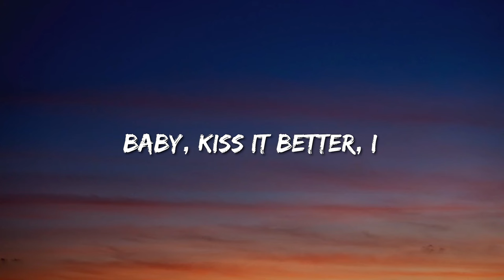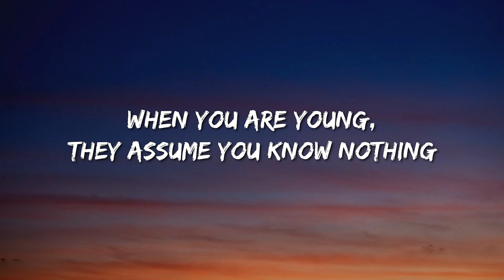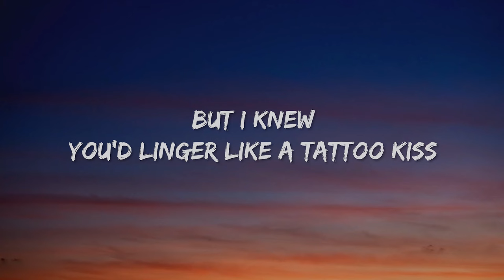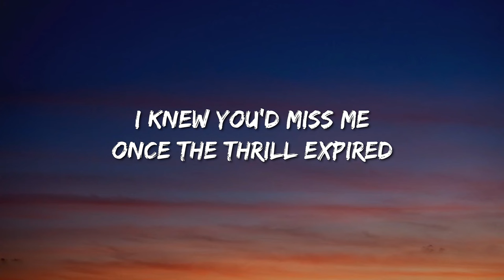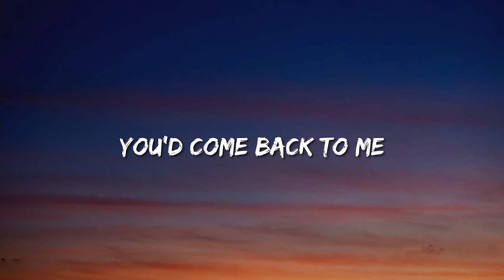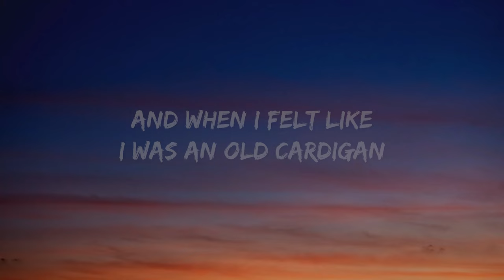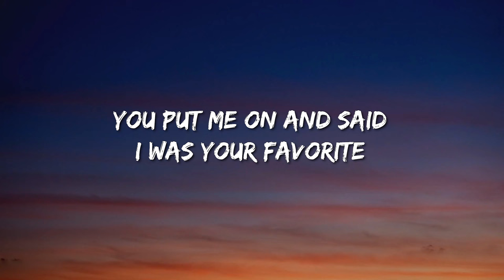Taylor Swift - Cardigan (Lyrics) - Karol G, Nicki Minaj & Ice Spice With Aqua, Travis Scott, Chris S